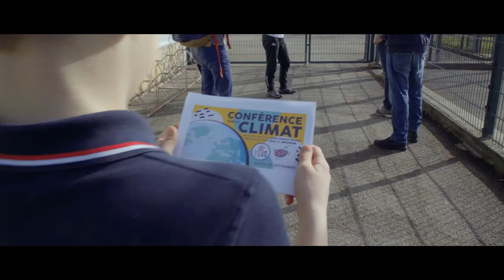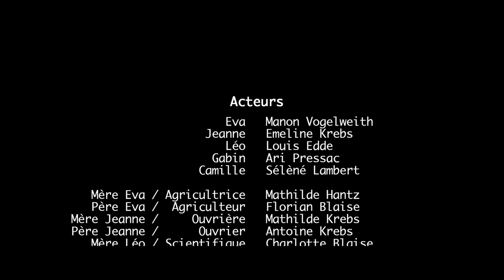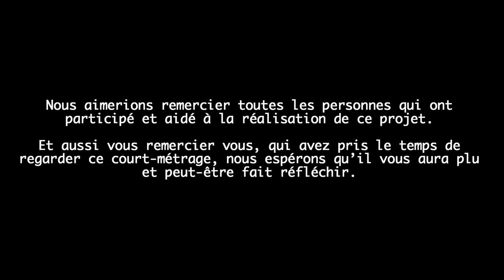La fête est finie - court métrage (Yoann Masson)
La fête est finie est un court-métrage sur le thème de l'écologie réalisé et sorti le 29 juin 2021 par Yoann Masson et Maël Masson.

Le court-métrage retrace la soirée de 5 enfants, qui, après avoir été interrompues dans le visionnage d'un documentaire sur le réchauffement climatique, interrogent chacun leurs parents sur la gravité, les causes et les conséquences du dérèglement climatique. Initié fin 2020, "La fête est finie" est le fruit du travail groupé de lycéens talentueux du Lycée Claude Gelée sous la tutelle du professeur Andreas Pfeiffer, ainsi que de jeunes enfants, le tout partenariat avec l'atelier Image Plus de Vià Vosges et le lycée.

Ce court-métrage se rapproche d’un documentaire sur l’écologie pour les enfants, car les réponses des parents sont variés et montrent la complexité de ce problème à leur enfant, et à quel point il est difficile de faire changer les choses. Il permet aussi de montrer l’importance des enfants sur ce problème et pour le montrer, nous avons décidé de filmer la plupart des plans à leur hauteur. Et ainsi ne pas montrer entièrement le visage des parents, afin que leurs réponses ne soient pas associé à un personnage, mais à une idée et une opinion. Le spectateur peut donc les associer à n’importe qui.
L’équipe :

Yoann Masson :     réalisateur, cadreur, chef opérateur, scénariste, écriture, montage, étalonnage, casting et préparation du tournage
Maël Masson :     co-réalisateur, co-scénariste et écriture, ingénieur du son, chef opérateur, perchman, effets spéciaux, bruitages, musique, casting et préparation du tournage
Thibaut Masson :    co-réalisateur, cadreur, chef opérateur
Andreas Pfeiffer :     producteur, directeur des acteurs, recherche de matériels et de sponsors
Florian Blaise :     éclairagiste, décorateur, aide matériel et préparation du tournage
Antoine Krebs :     photographe, making-off, aide à l'écriture et préparation du tournage
Luca Thomesse :     photographe, making-off et préparation du tournage
Noem Perier :         pilote de drone
Anne Masson :     décoratrice, casting et préparation du tournage
Stéphanie Thernier : Soutient de Vià Vosges et prises sons
Tom Masson :     Perchman et son

Acteurs : Manon Volgelweith / Emeline Krebs / Ari Pressac / Sélèné Lambert / Mathilde Hantz / Florian Blaise / Mathilde Krebs / Antoine Krebs / Charlotte Blaise / Kévin Degaffet / Romane Masson / Maël Masson / Lou Multier / Luca Thomesse

Musiques utilisées : Wintergatan Volume 1 & 2 & Live 2016 PAR ORDRE D’APPARITION
Volume 2 - Multiverse
Volume 2 - Oliver
Volume 1 - All Was Well
Volume 1 - Västanberg
Volume 1 - Biking Is Better
Volume 2 - Provence (No Intro)
Volume 2 - Build Track Live 2016 - Sommarfägel
Volume 1 - Sommarfägel
Volume 1 - Paradis Sous licence non commerciale - Creative Common (Libre de droit)